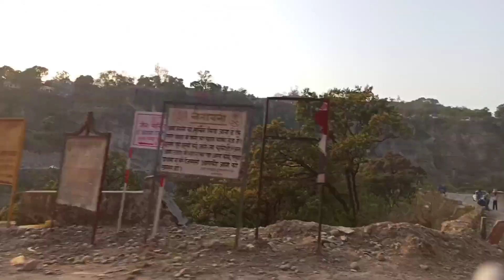Driving from Chandigarh (Kharar) to Palampur | Travel Vlog | Part 2 | Road to Mountains🏞️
Road Trip to Palampur from Chandigarh vlog2